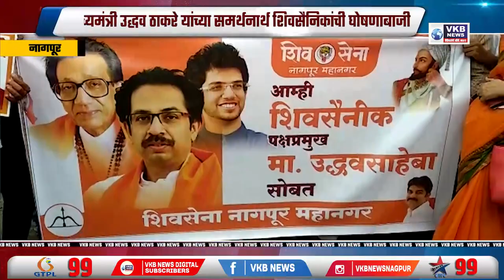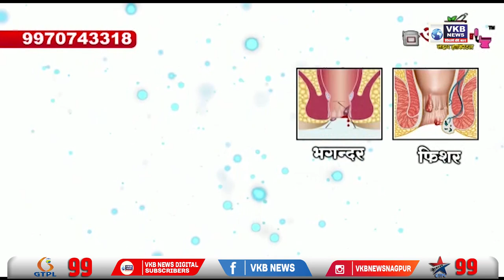मुख्यमंत्री उद्धव ठाकरे यांच्या समर्थनार्थ शिवसैनिकांची घोषणाबाजी